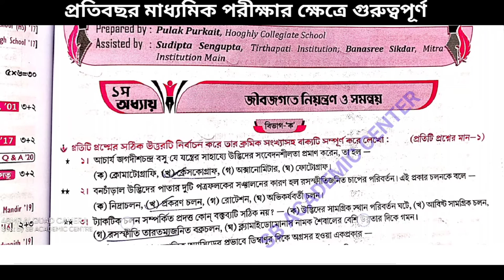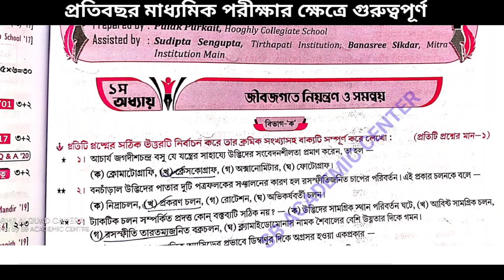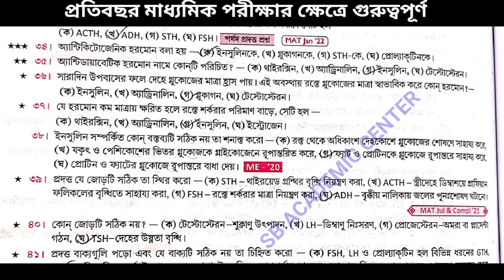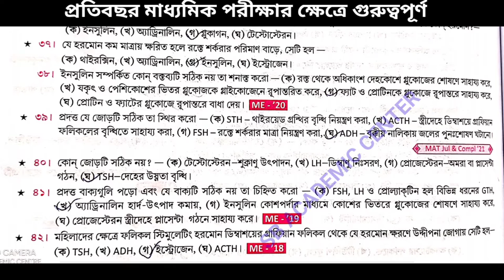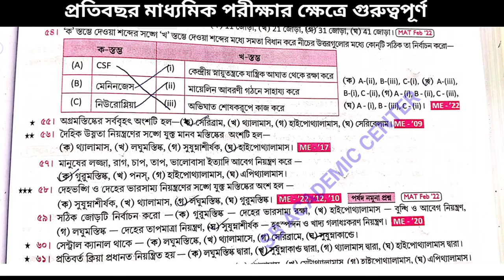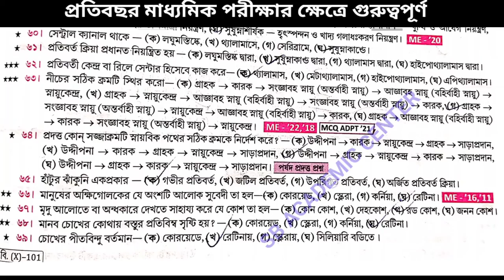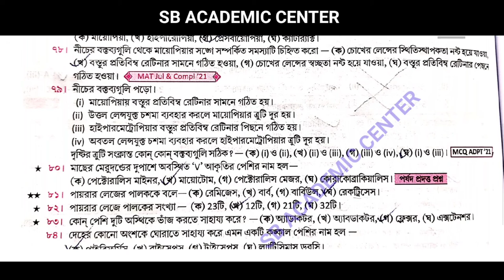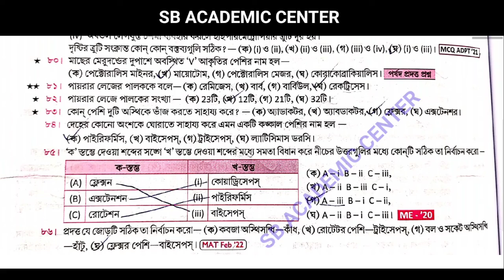madhyamik life science suggestion 2023 class 10 life science suggestion 2023 chapter 1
madhyamik 2023 suggestion madhyamik life science suggestion 2023 madhyamik suggestion 2023 life science

madhyamik 2023 test exam
madhyamik 2023 test exam suggestion
madhyamik suggestion 2023 life science
2023 madhyamik life science suggestion for test exam
2023 madhyamik life science suggestion
2023 madhyamik life science suggestion
class X life science suggestion 2023
madhyamik preparation 2023
madhyamik 2023 preparation
class 10 preparation 2023
madhyamik suggestion 2023 wbbse
wbbse madhyamik suggestion 2023